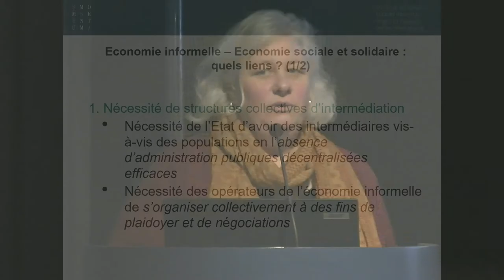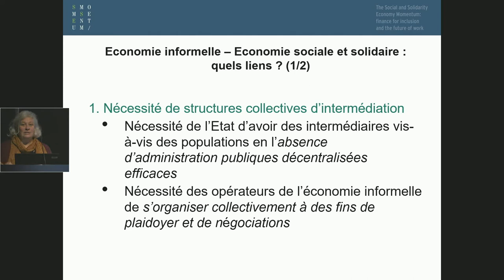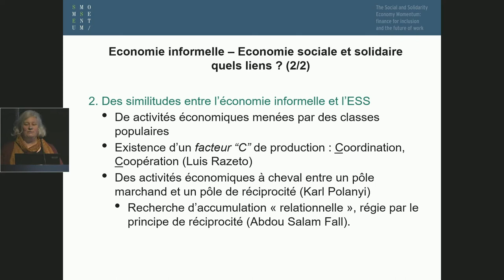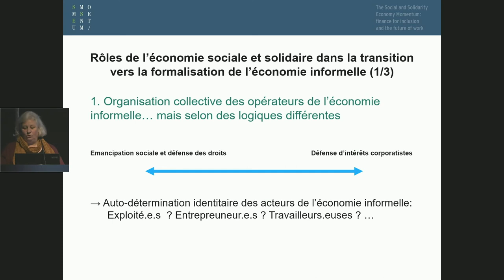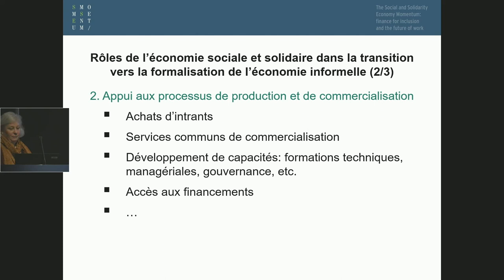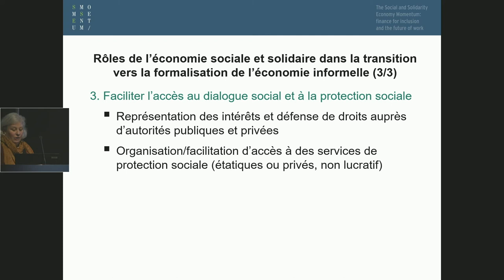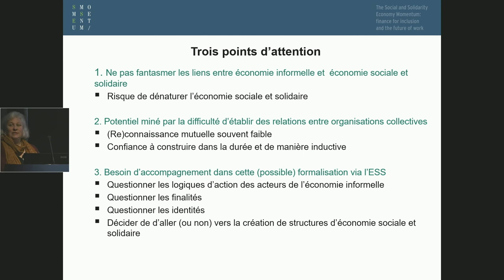SSEMomentum - Day 2, Bénédicte Fonteneau